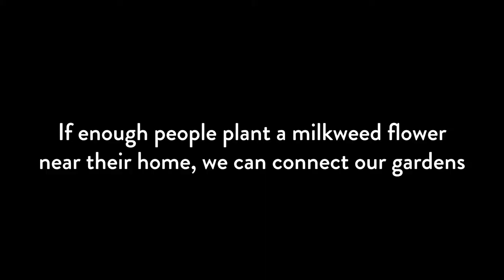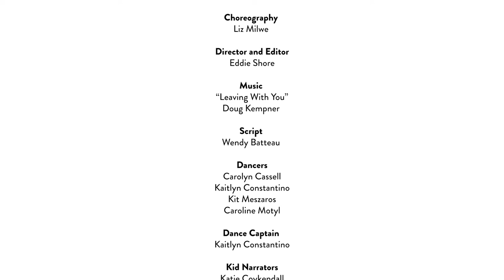Pollinator Pathway PSA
Help keep the North American Monarch population healthy by creating a pathway of connected and pesticide-free gardens